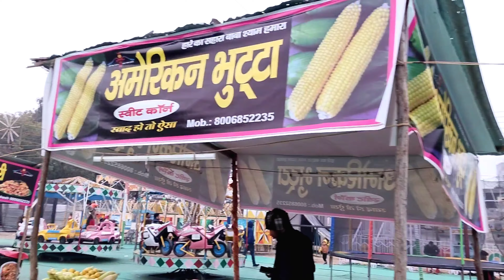Mainpuri Mela 2024 | मैनपुरी मेला Shivani Kumari | Dubai Carnival | Anshul Shakya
Dubai
Dubai City
Dubai video
Dubai vlogs
Dubai carnival
Dubai numaish
Dubai Mela
Dubai Burj khalifa
Dubai Mainpuri
Dubai City vlog
Dubai Krishn field Mainpuri vlogs
Dubai numaish vlogs
Dubai mela vlog
Dubai carnival vlog
Dubai Burj khalifa vlog
Dubai carnival video
Dubai numaish video
Dubai mela video
Dubai carnival Mainpuri vlogs
Dubai carnival Mela firozabad
Dubai carnival mela farrukhabad
Dubai carnival Mela Etah
Dubai carnival Mela Etawah
gwalior Mela
gwalior Mela 2024
dubai carnival lucknow
dubai carnival mela
dubai carnival agra
dubai carnival gorakhpur
dubai carnival mela gorakhpur
dubai carnival chandigarh
dubai carnival farrukhabad
dubai carnival firozabad
dubai carnival 2023 prayagraj
dubai carnival bareilly
dubai carnival mela lucknow
dubai carnival mela gorakhpur 2023
dubai carnival mela agra
dubai carnival mela dehradun
dubai carnival mela mirzapur
dubai carnival mela kahan laga hai
dubai carnival mela budaun
dubai carnival mela in bareilly
Dubai numaish Mainpuri vlogs
Dubai mela Mainpuri vlogs
Dubai City Mainpuri vlogs
Dubai carnival numaish mela
Dubai Burj khalifa Mainpuri vlogs
Dubai Burj khalifa Mainpuri video
Dubai Krishn field Mainpuri
Krishn field Mainpuri vlogs
Krishn field Mainpuri Burj khalifa vlog
Krishn field Mainpuri Dubai carnival vlog
Krishn field Mainpuri Dubai numaish vlogs
Krishn field Mainpuri Dubai mela vlog
Krishn field Mainpuri Dubai City vlog
Krishn field Mainpuri Dubai carnival video
Dubai carnival Mainpuri Up 84
Dubai numaish Mainpuri uttar pradesh
Dubai mela Mainpuri UP video
Dubai carnival Mainpuri news
Dubai carnival Dubai numaish Dubai mela
Mainpuri numaish vlogs
Mainpuri Carnival vlogs
Mainpuri Mela vlog
Burj khalifa vlog
Burj khalifa Mainpuri video
Burj khalifa Mainpuri krishn field video
Burj khalifa Mainpuri
Burj khalifa Krishn field Mainpuri
Burj khalifa
Dubai hotel Mainpuri vlogs
Dubai gate Mainpuri vlogs
Dubai universal Mainpuri vlogs
Dubai Mainpuri
Dubai
Dubai hotel
Dubai entry gate
Dubai universal
Dubai famous things
Anshul Shakya vlogs Mainpuri vlogger
Anshul Shakya vlogs Mainpuri Dubai carnival
Dubai carnival Anshul Shakya vlogs
Dubai numaish Anshul Shakya vlogs
Dubai mela Anshul Shakya vlogs
Anshul Shakya Shorts
Anshul Shakya song
Anshul Shakya reels
Anshul Shakya Mainpuri
mainpuri
mainpuri news
mainpuri vlogs
mainpuri ki bhagwat
mainpuri eppadi
mainpuri viral video
mainpuri pradeep mishra ki katha
mainpuri ki devi shitala maharani
mainpuri video
lohiya park mainpuri
mainpuri city
mainpuri street food
anshul shakya

1. gaon ki lifestyle vlog
2. village life vlogs
3. gaon ki lifestyle vlog today
4. gaon ki lifestyle vlog vide0
5. gaon i lifestyle
6. village life vlogs today
7. village life vlogs today
8. vlog today
9. daily life vlogs
10. daily vlogs today
11. shivani kumari vlog
12. sourav joshi vlogs
13. shivani kumari ki video
14. rural villages vlog
15. Anshul Shakya Vlogs